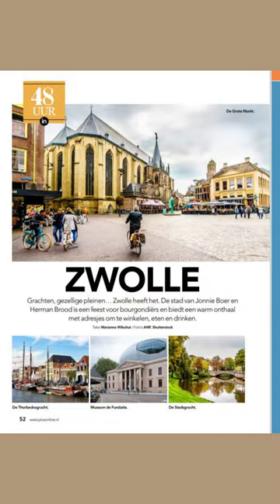Plus Magazine juni is uit!